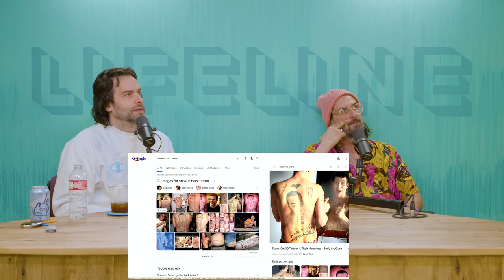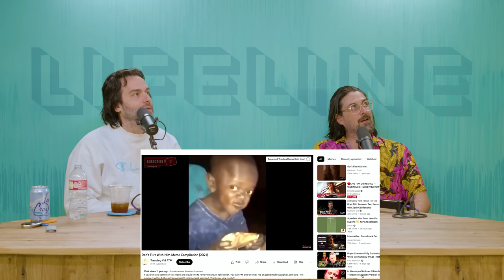Loserville Loserland (ep. 46) — Lifeline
Thank you so much for your questions. Keep them coming! Today we discuss pooping in a new relationship, Chris's new tattoo, quitting cigs, how to confidence in interviews, manners in an elevator, and what's up with those judge's wigs?

🤳 Want to submit to Lifeline?

📆 Book 20 min or 40 min one-on-one sessions with Matt

0:00 Episode Preview!
0:41 Welcome / The Lotus
14:58 New relationship pooping
22:31 Neuroses
25:23 Judge court wigs
30:36 Quitting cigs
33:20 Job/location/relationship options
36:40 Elevator manners
39:23 Exotic bird neighbor
43:45 Compliment conditioning
48:44 Interview Confidence